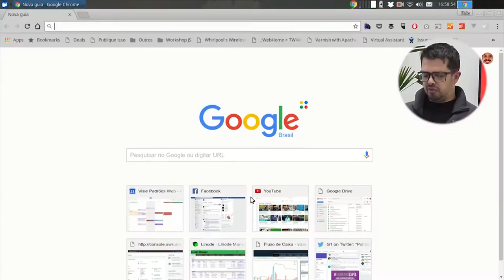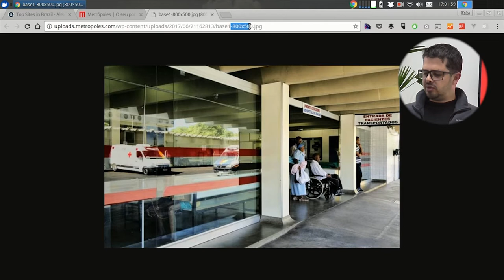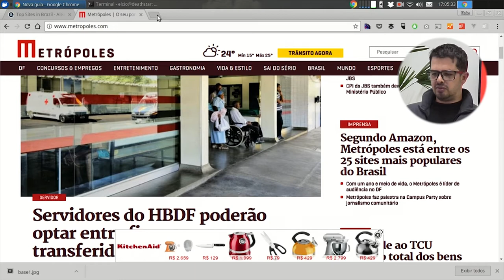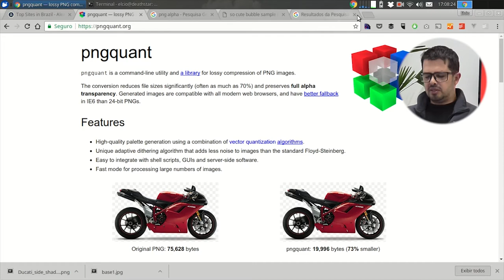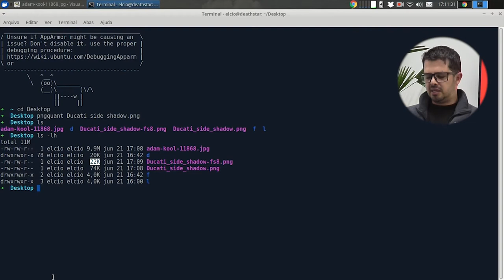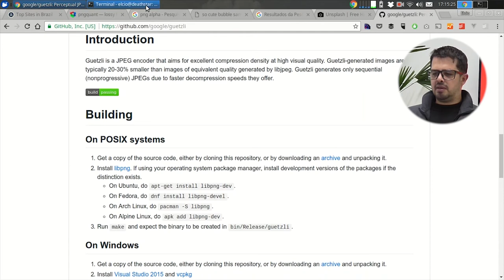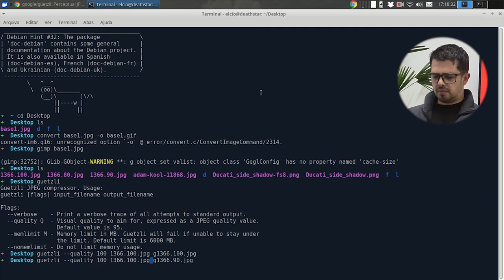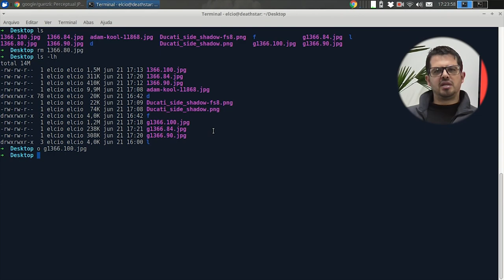Visie: Fundamentos e otimização de jpeg e png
Seja muito bem vindo ao nosso mini curso de otimização de imagens para web.
Esse curso é o primeiro módulo do curso de otimização de performance de sites que lançaremos na próxima semana.
Começaremos com imagens por um simples motivo: se você não tem feito, você terá um ganho muito grande.
Confira agora!